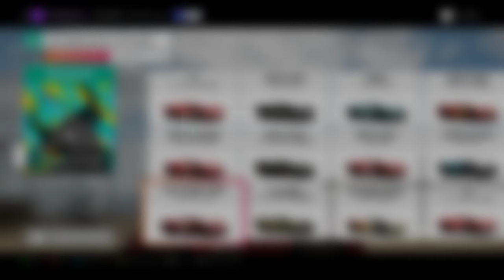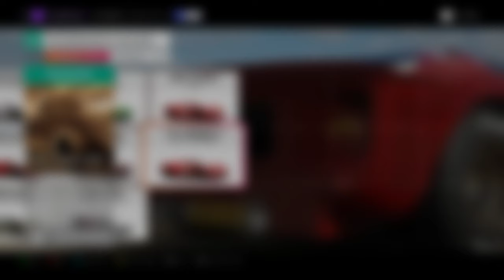Forza Horizon 4 Gameplay Ferrari Spa 330 P4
1967 Ferrari Spa 330 P4